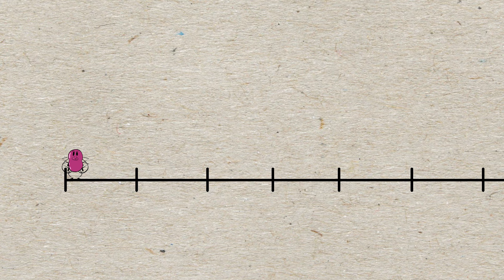Three very big guys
DINOMIX - Welcome to the World of Dinosaurs
Millions of years ago, Spacey the Spacefly was exploring the Milky Way when he noticed a small blue planet. "Interesting". he thought and flew down to take a look. Not a lot to see but there was an atmosphere that could support life and he saw lots of water. He made a note to keep coming back (Space flies live forever) and over millions of years he witnessed the development of life on this planet which he called Earth. We're going to show you some of the animals he saw and sing some songs about them.
Join in and enjoy!!